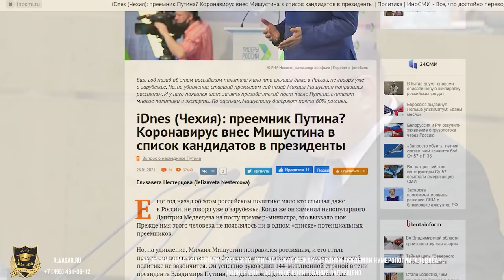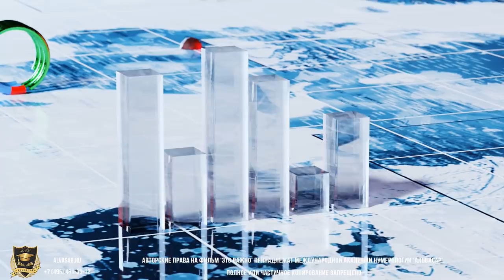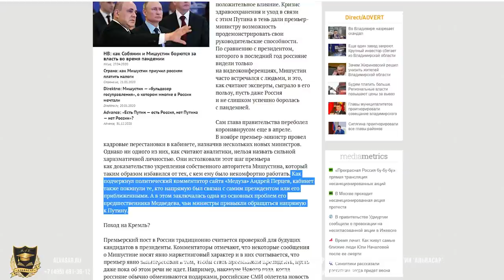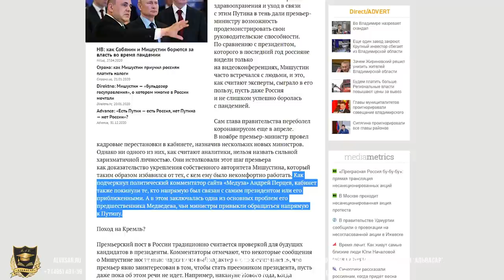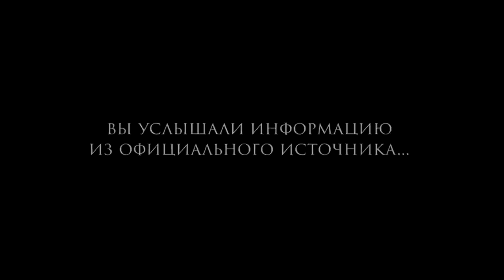ЭТО ВАЖНО | Вирус внес Мишустина в список кандидатов в президенты | 08.02.2021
Это важно.
  Новости. Актуально и информативно!
"Это важно" - новостной проект Международной академии нумерологии "Альвасар". Это особенный проект,  в котором мы освещаем  мировые события,  подтвержденные различными официальными источниками. Присоединяйтесь! И вы всегда будете в курсе новостей различных областей науки, политики и медицины.

Официальное размещение нашего контента на своем канале, запись интервью с нами, участие в наших проектах: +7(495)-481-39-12.